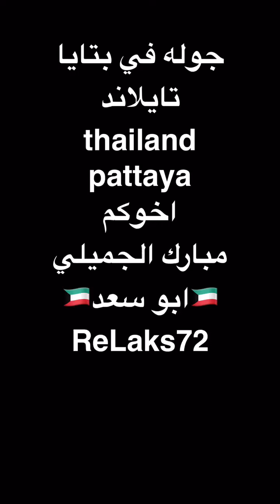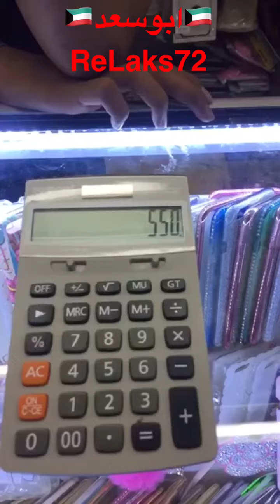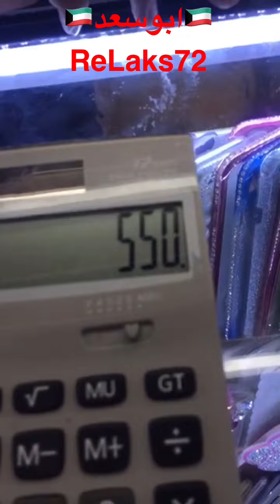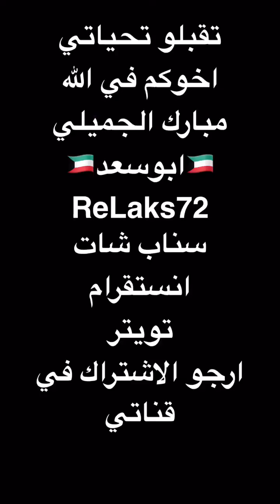جوله في شوارع بتايا تايلند من ابو سعد (شاهد وصف الفيديو pattaya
جولة سياحيه في شوارع بتايا pattaya thailand

تمنياتي لكم بالتوفيق من الله سبحانه
وهذا تصويري في السناب شات
‏ReLaks72
تقبلوا تحياتي
اخوكم
‏ 🇰🇼 ابو سعد 🇰🇼
مبارك الجميلي

لاضافتي في السناب سات اضغط الرابط

‎رابط قناتي في اليوتيوب